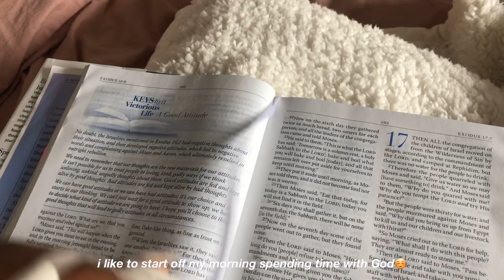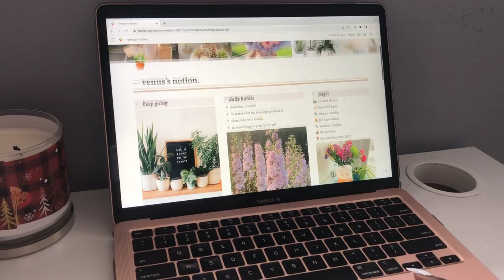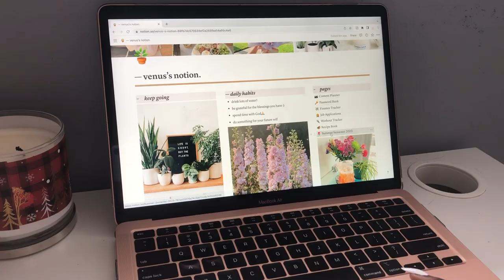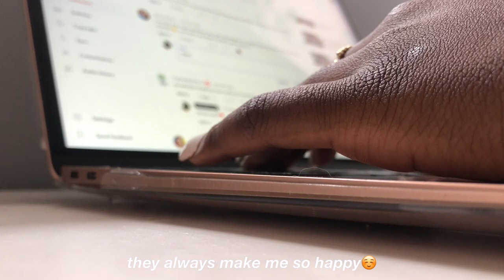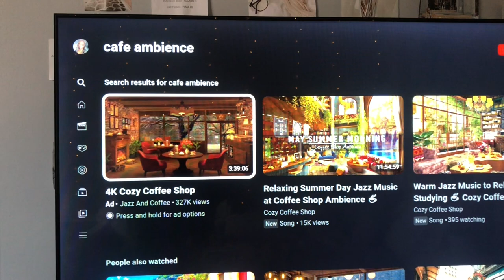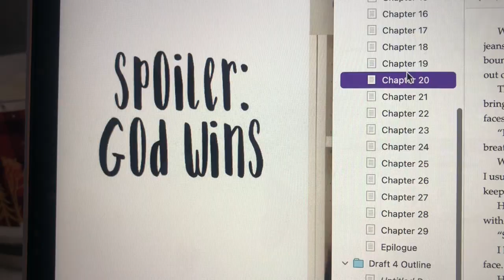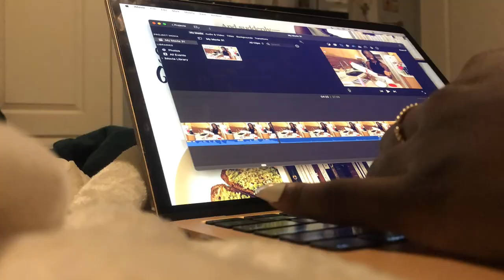productive day in the life of a writer, student and content creator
hey friends! come along with me for a full day filled with productivity :) hope you enjoy❤️

sincerely,
vee xo

☆ amazon wishlist/TBR

♥ FAQs:
where are you from?  → ontario🇨🇦

t a g s: writing vlog, productive day in my life, productive day